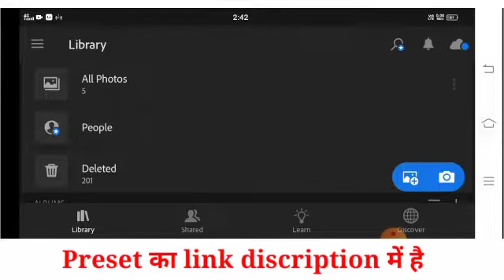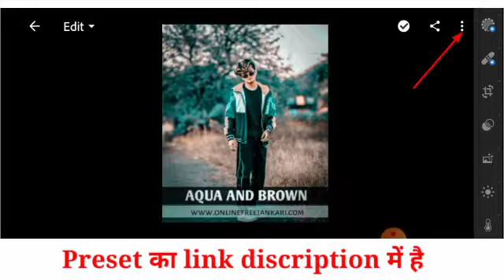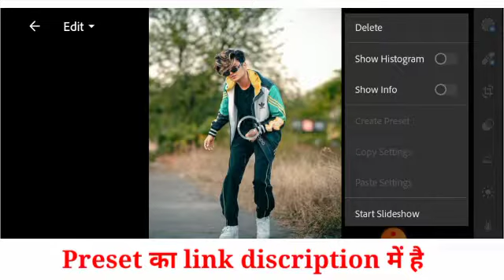Aqua And Brown Lr Free Preset l Lightroom Mobile Preset Free DNG l Nick technical l Preeti Editor l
🔥💢 Preeti Editor💢🔥